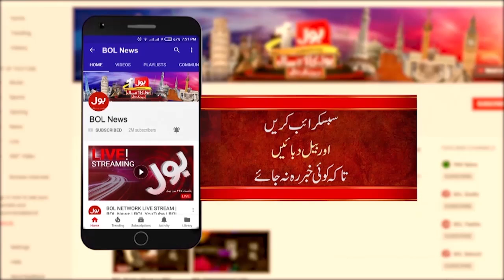Akbar S. Babar Media Talk | PTI Intra Party Election Update | 2 Oct 2024 | BOL News